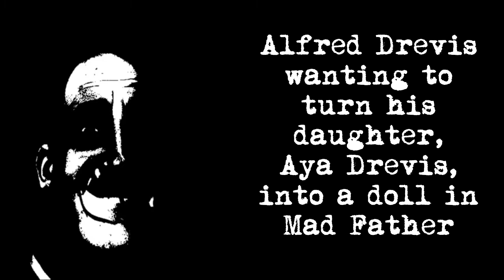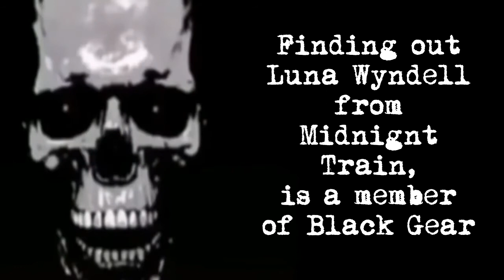Mr Incredible Becoming Uncanny - RPG Maker Horror Games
Mr Incredible Becoming Uncanny meme, but with rpg maker horror game aspects.